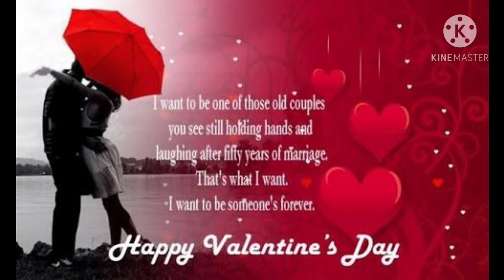Customize homemade chocolates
customise homemade chocolates

Valentine special Chocolates with love messages

Link

link